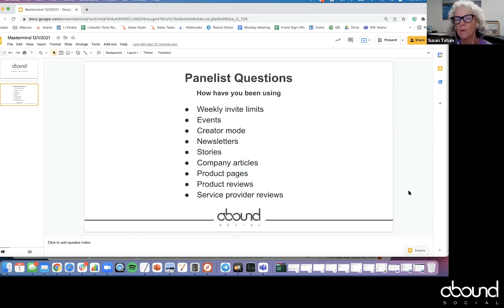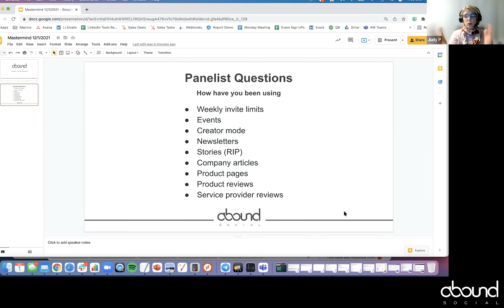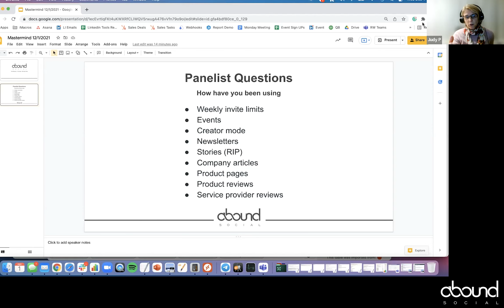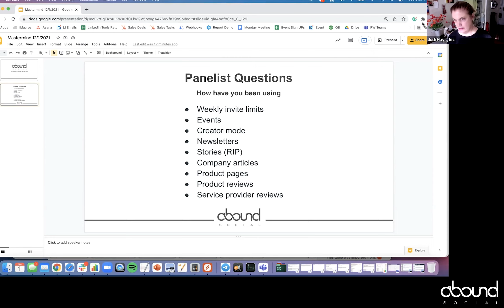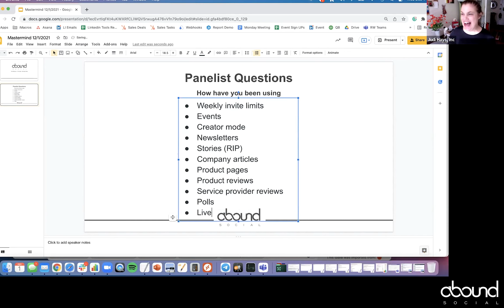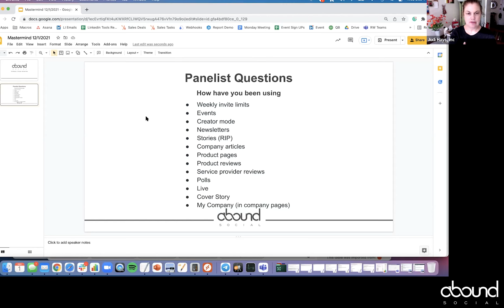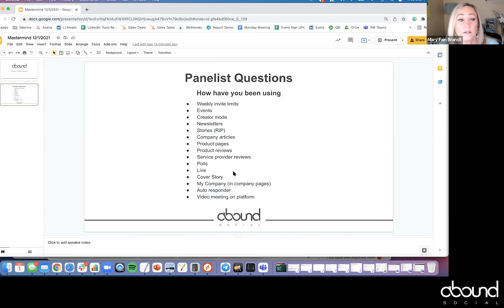2021 Linkedin Updates Recap - Linkedin Masterminds Episode 114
Join us live each week on Wednesday at 10 AM Central In this episode we recap the many changes that have taken place on Linkedin this year. there have been more changes in 2021 to Linkedin than has been the previous five years combined. Much to discuss!

Here's the brewing problem I want to get ahead of. The *entire world* just had an insane 18 months and most companies have not had the luxury to pause for a moment and strategize how the new features available to them on Linkedin can be incorporated into their sales and marketing.

Today we're not having a main presenter. We're going to jump right into panelist discussion followed by Q&A focusing on two related topics:

New Platform Features & Changes
- Weekly invite limits
- Events (lead forms, csv downloads, personal and company)
- Creator mode
- Newsletters
- Stories (remember that?)
- Company articles
- Product pages
- Product reviews
- Service provider reviews